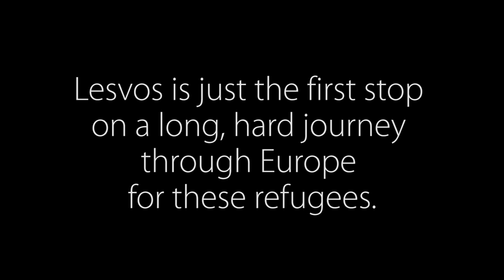The Journey of a Refugee - Lesvos, Greece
In 2015, hundreds of thousands of refugees arrived on the shores of the Greek island of Lesvos. “The Journey of a Refugee” tells the story of these refugees that travel through Lesvos on their voyage westward. The journey ahead of them is long and hard. The outcome is unknown.